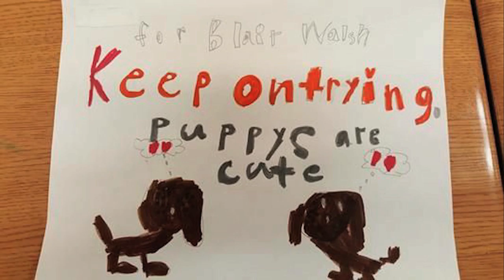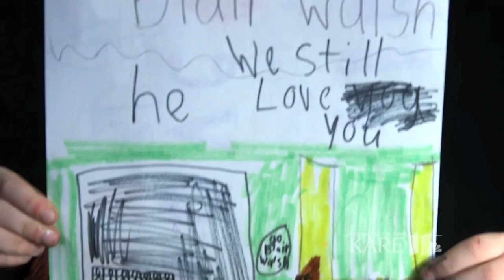2016 Musial Awards - Judie Offerdahl, Sarah Myhre and Shelby Baker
The Musial Awards™ are an extraordinary event honoring the legacy of Stan Musial by celebrating the greatest moments of sportsmanship in North America.  Formerly the National Sportsmanship Awards, the event is now named for the late St. Louis Cardinals Hall of Famer and beloved St. Louis sports icon.

Defined by class, excellence, humility and generosity, Stan the Man embodied the virtues of sportsmanship.  So it’s fitting that the most meaningful and inspiring night in sports now bears his name.

The 2016 Musial Awards took place on November 19 at the Peabody Opera House in St. Louis. The awards show spotlighted nine remarkable stories of sportsmanship plus Cal Ripken Jr. receiving the  Stan Musial Lifetime Achievement Award and Tamika Catchings, who was honored with the Musial Award for Extraordinary Character.

The 2017 Musial Awards will take place Saturday, November 18 at Peabody Opera House in St. Louis.